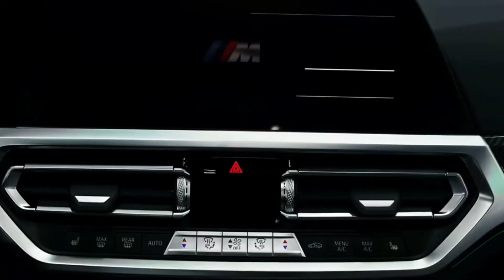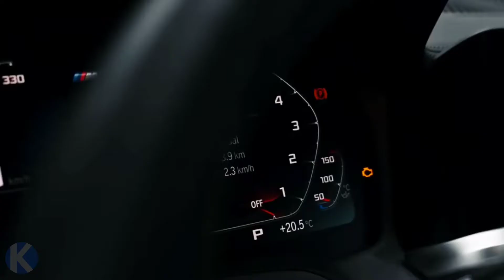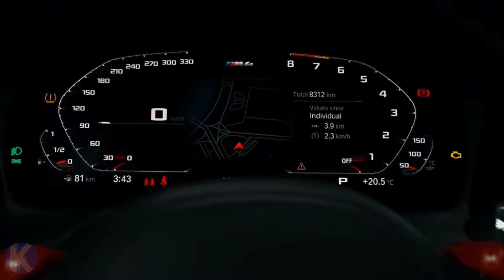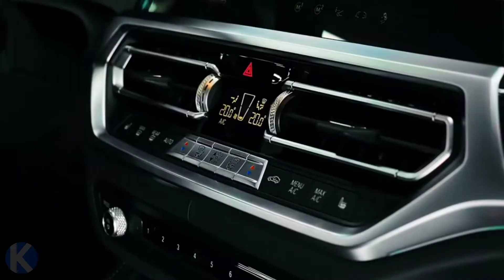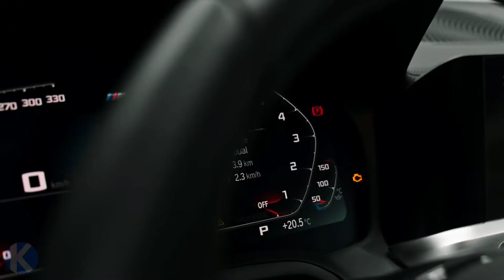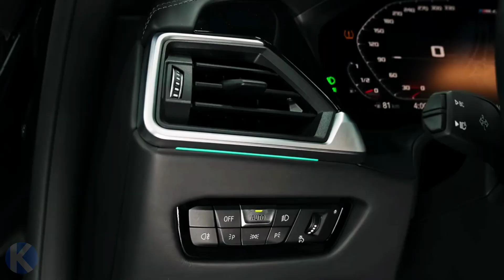2022 BMW M4 Competition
The M4 is powered by a twin-turbocharged 3.0-liter inline-six that comes in two potentials.  The standard version produces 473 horsepower and 406 pound-feet of torque.  It is paired with rear-wheel drive and a six-speed manual transmission.  In our tests, this setup hit 60 mph in 3.8 seconds and completed the quarter mile in 12.0 ticks at 121 mph.